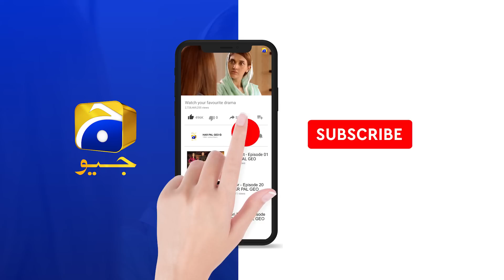Rang Mahal | Episode 54 | Best Scene 05 | HAR PAL GEO